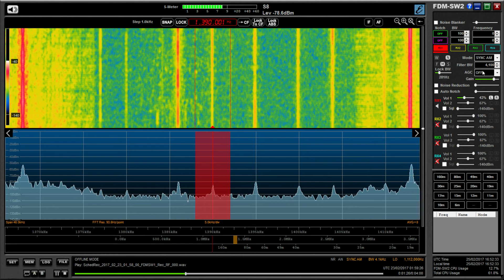Medium wave DX: WEGP EWTN Presque Isle 1390 kHz, Maine, USA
Hi there, this is the first decent signal heard from Presque Isle this calendar year. Still feels like an 'event' hearing a MW signal clearly from the other side of the Atlantic.

Recorded in Oxford UK on 23/02/17 at 01:58 hrs UTC using an Elad FDM DUO and Wellbrook ALA1530 active loop antenna (indoors).